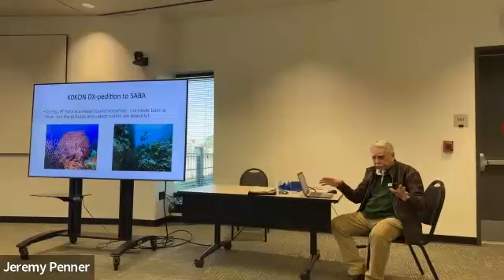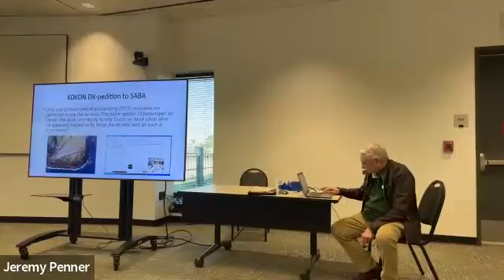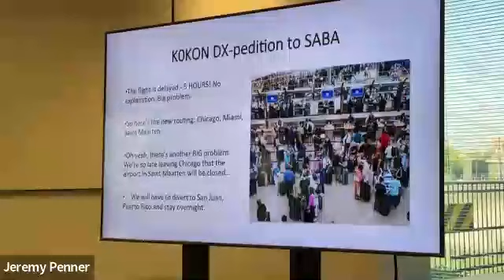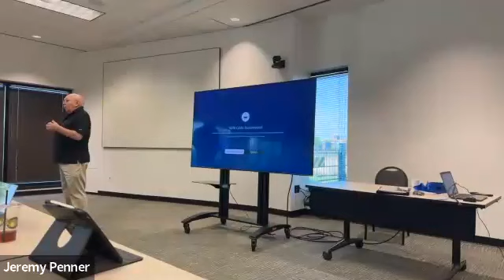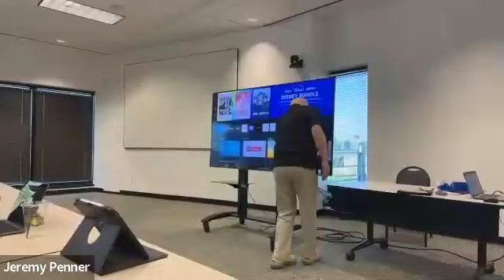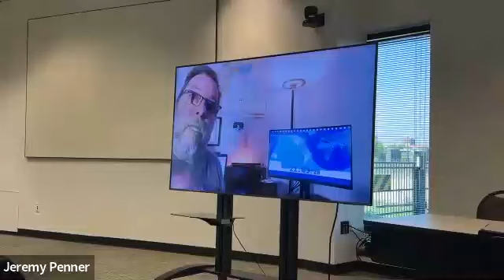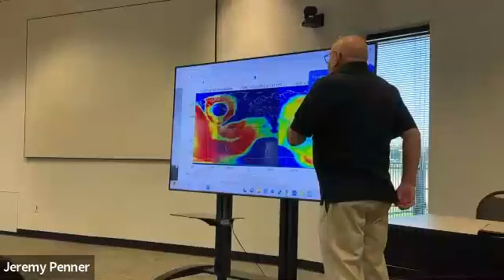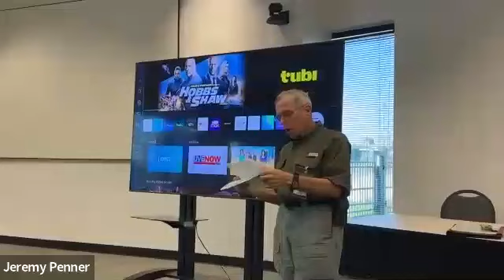Oak Forest Amateur Radio Club meeting March 23 2024